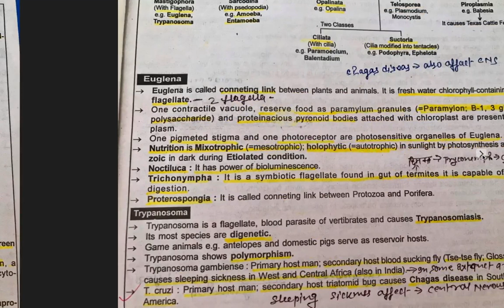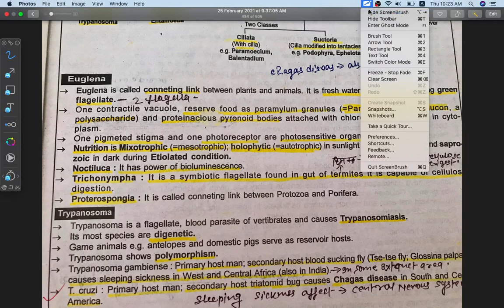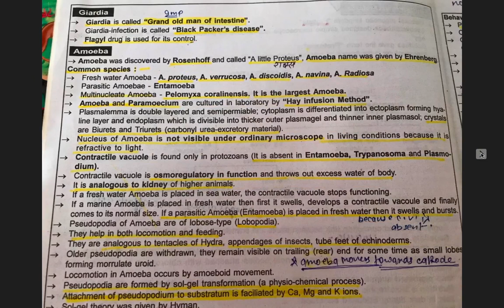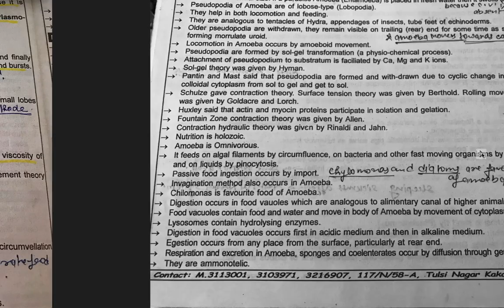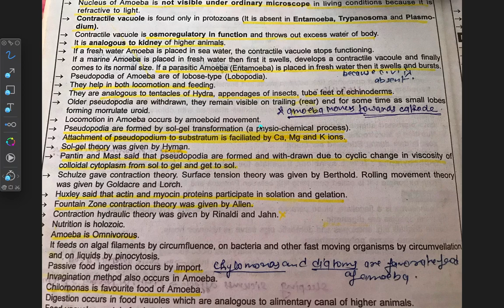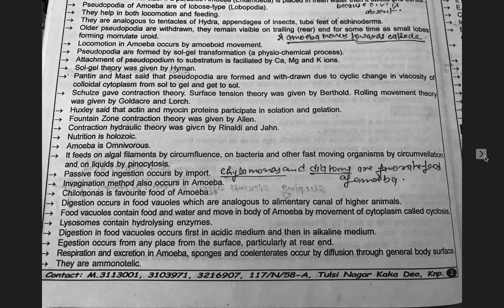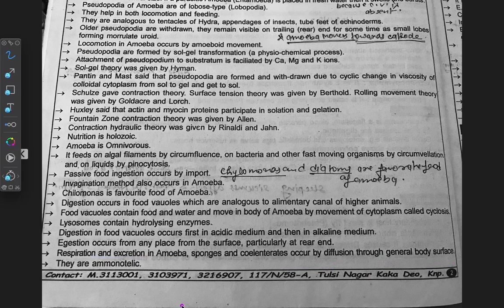Phyllum-protozoa,protista, for GIC biology,2021,NEET2021,TGT PGT